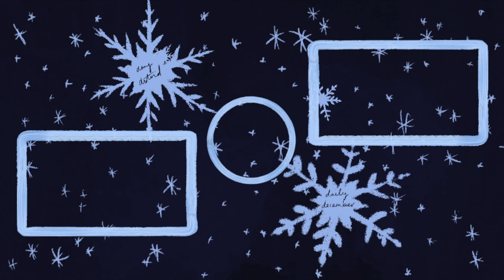Regret and jealousy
This wasn’t supposed to turn into some sort of motivational speaking video but here we are lol

If you enjoyed this mess, I also ramble on other platforms!

Contour (on sale!)
Eyeshadow (on sale!)
Mascara (on sale!)